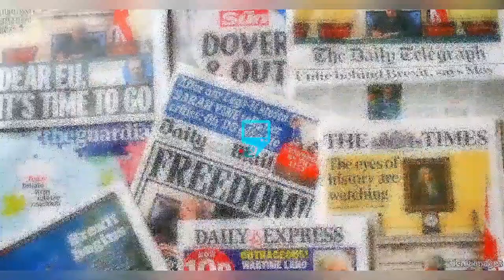D!SGRACE ! IYA ONITIRI DISAPPEAR AS AUNTY LEAK ALL PHONE📲CALLS